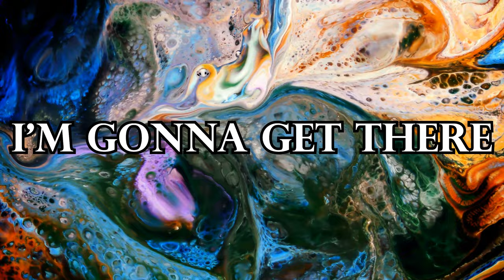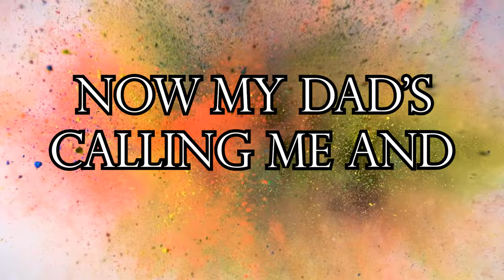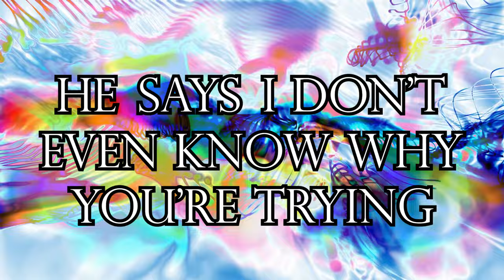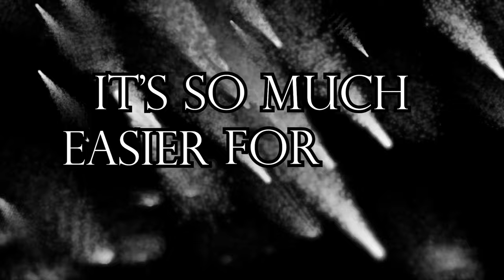I'm Gonna Get There - Kyle Alexander Reid (Lyric Video)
Here's a little surprise single for you guys! This song is only available on YouTube right now but it's from my new album which will be releasing this Sunday!